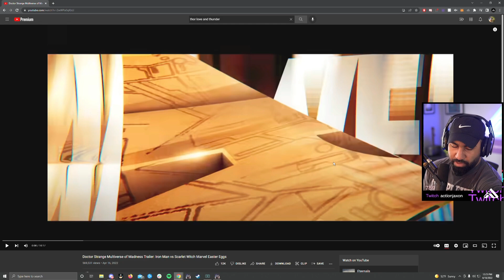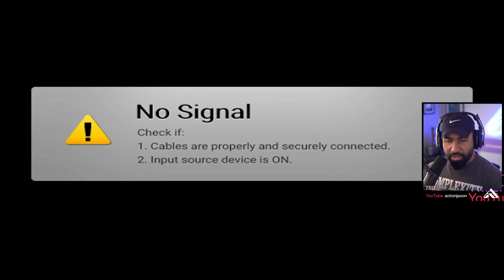When Tarkov Just Turns Into Moaning! | Escape From Tarkov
This seems to happen often with us!